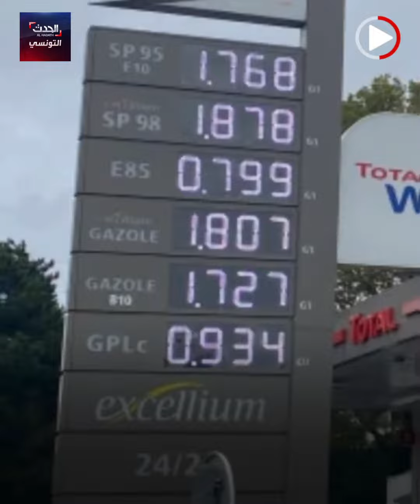مهندس تونسي يتمكن من صنع دراجة صديقة للبيئة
مهندس تونسي يتمكن من صنع دراجة صديقة للبيئة تعمل بالطاقة الكهربائية موجهة أساسا للباعة المتجولين.. تعرف عليها